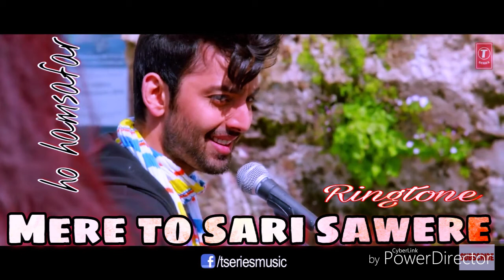Mere to sari sawere ( oh hamsafar ) - New Bollywood song ringtone - singer - ( Neha kakkar )